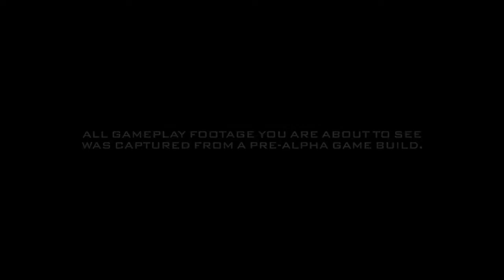Gotham Knights - Primeiro Gameplay oficial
Fonte: dc comics